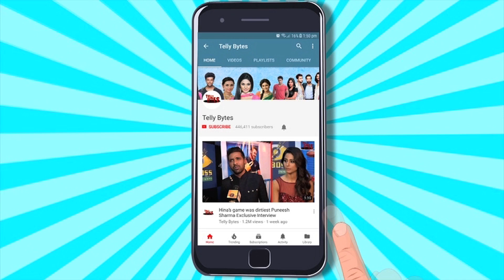Udaariyann UPDATE : Sarab Aur Haniya Ne Jeeta Race, Meher Aayi Dono Ko Trophy Dene